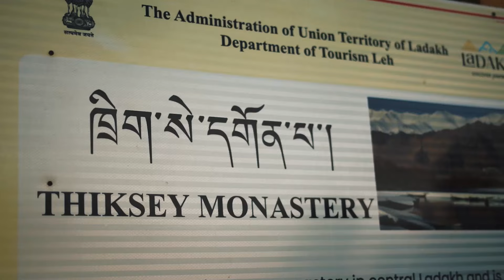Ladakh Safari 2024 | BMW Motorrad India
Buckle Up for Ladakh’s Enthralling Embrace! ️️

Relive the epic journey of our Ladakh Safari with BMW Motorrad India! 🇮🇳 This wasn’t just a ride, it was a cultural immersion, a scenic spectacle, and a test of both machine and spirit.

From the serene monasteries of Leh to the heart-pounding heights of Umling La, the world’s highest motorable road, Ladakh unfolded its magic with every twist and turn.

Witness breathtaking landscapes, conquer challenging passes, and experience the warmth of local hospitality in this action-packed reel.

Ready to unleash your own adventure spirit?